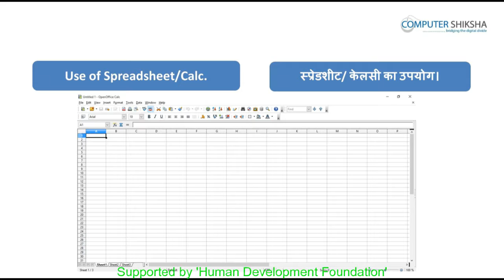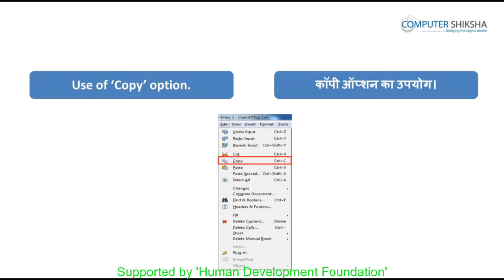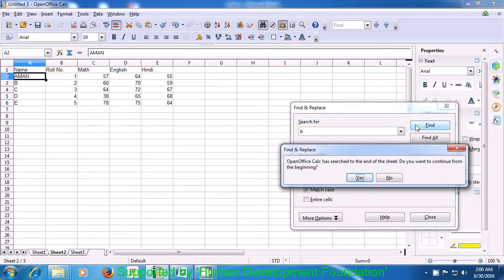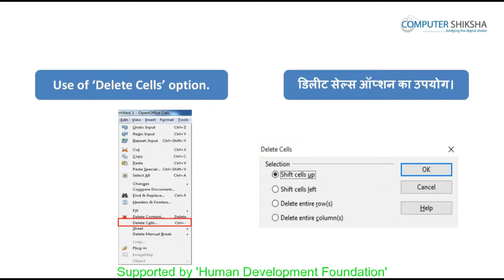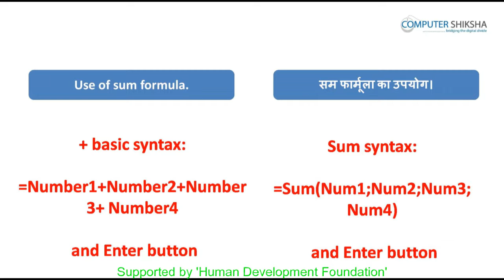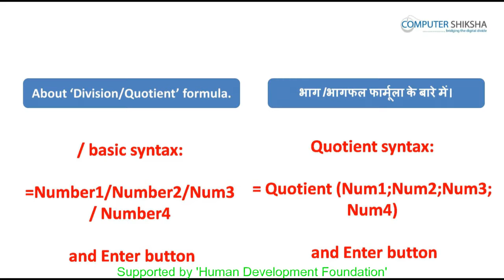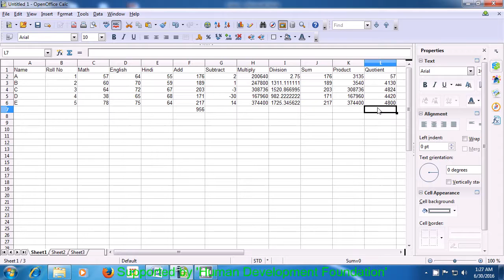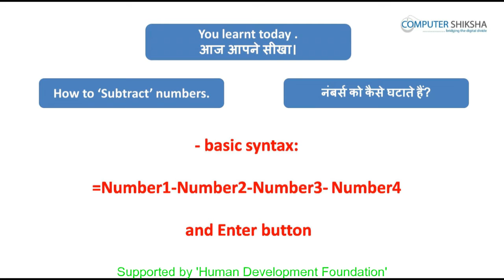क्लास २ - ओपन ऑफ़िस - केलसी १ (Open Office - Calc 1) कम्प्यूटर का उपयोग सीखें हिंदी में।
इस कक्षा में आप सीखेंगे:

1. What is Calc/ spreadsheet ?
केलसी/स्प्रेडशीट क्या होती है ?

2. Why we use calc/ spreadsheet ?
केलसी/स्प्रेडशीट का उपयोग क्यों करते हैं ?

3. How to open calc file?
केलसी/स्प्रेडशीट की फाइल को कैसे ओपन करते हैं ?

4. How to use undo & redo?
अनडू & रीडू का उपयोग कैसे करते हैं ?

5. How to use copy & Paste?
कॉपी & पेस्ट का उपयोग कैसे करते हैं ?

6. What is find & replace?
फाइंड & रिप्लेस क्या होता है ?

7. How to delete cell, row and column?
सेल , रो , कॉलम को कैसे मिटाते हैं ?

8. How to save any document?
किसी भी डॉक्यूमेंट को कैसे सेव करते हैं ?

9. How many sheets exist in a spreadsheet/calc.
केलसी/स्प्रेडशीट में पहले से ही कितनी शीट होती हैं ?

10. What is formula ?
फार्मूला क्या होता है?

11.How to get total of number and more arithmetic operations in calc ?
केलसी में नंबर का टोटल कैसे करते हैं ?

12. How to convert PDF file ?
पीडीएफ में किसी फाइल को कैसे बदलते हैं ?

13. How to close your calc/spreadsheet file ?
केलसी/स्प्रेडशीट की फाइल को कैसे बंद करते हैं ?
14. How to shut down computer.
कंप्यूटर को कैसे बंद करते हैं ?